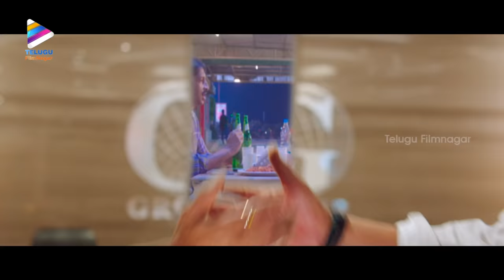Goutham Nanda Theatrical Trailer | Gopichand | Hansika | Catherine | Latest Telugu Movie Trailers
Gopichand's Goutham Nanda Movie Theatrical Trailer on Telugu Filmnagar. GouthamNanda latest Telugu movie ft. Gopichand, Hansika and Catherine Tresa. Directed by Sampath Nandi and Music by SS Thaman. Produced by J Bhagavan and J Pulla Rao on Sri Balaji Cine Media banner.